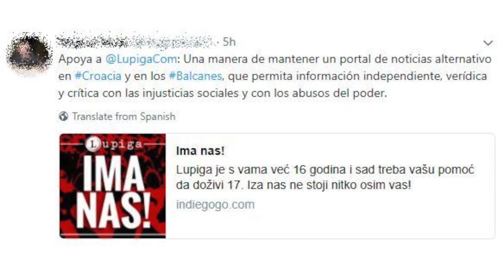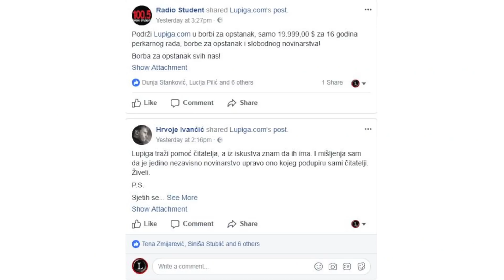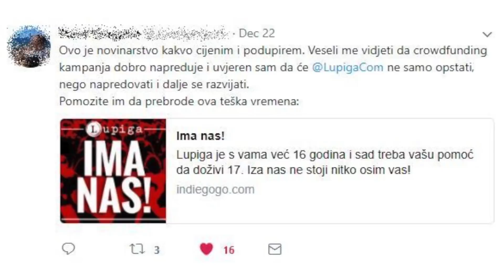Hvala vam na ostvarenom cilju - idemo dalje! IMA NAS JOŠ!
Dali ste nam da dišemo! Borba ide dalje. Idemo pokušati ostvariti novi cilj - 29.999 $. Ima nas još!

Hvala Bion.tv-u na montaži, Edi Maajki na naraciji i Letu 3 na glazbi!